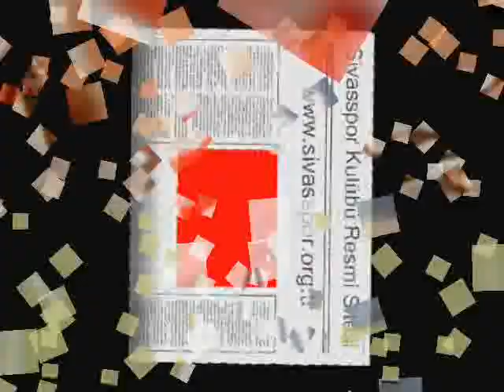Pini Felix Balili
Balilinin resimleri ve mükemmel golü